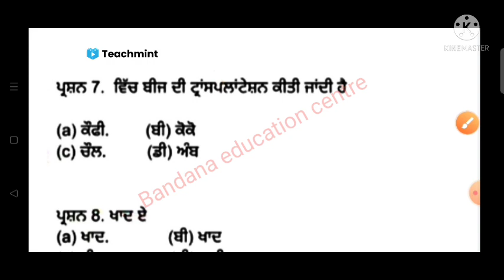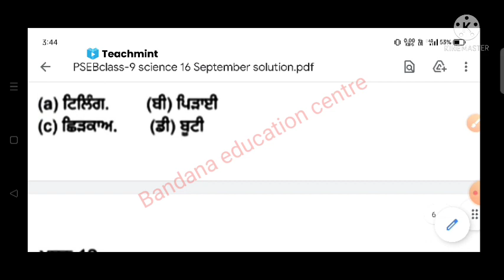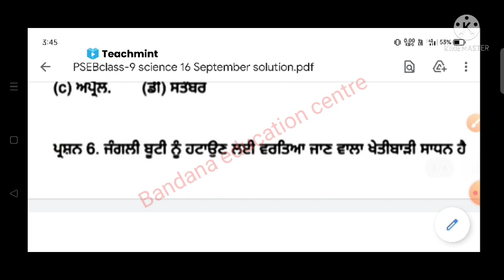PSEB bimonthly exam class 9 science full paper solution।। Panjab board bimonthly exam 2021 Teachmint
students video mein Ham aapko Punjab board bi monthly exam paper 2021 class 9th science ka full paper aapko solution is video mein batayenge video main aapko class 9th science ka phool paper sabhi question ke answer and question paper kaisa aaega aap ko iski jankari puri video mein denge video ko last jarur dekhen